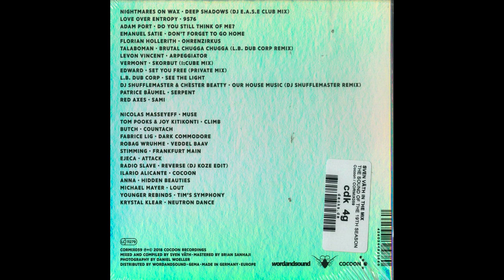Sven Väth - The Sound Of All Seasons 19-20 Part5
00:00 19th 2018 Cocoon Ibiza CD1
1:16:32 19th 2018 Cocoon Ibiza CD2
2:25:24 20th 2019 Cocoon Ibiza CD1
3:27:39 20th 2019 Cocoon Ibiza CD2
4:37:06 21st 2020 Special Mix